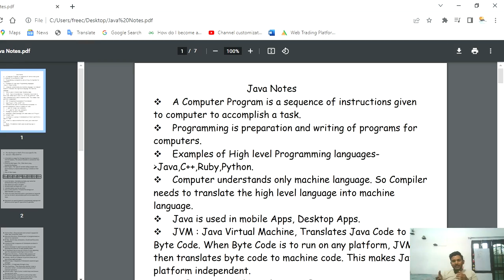Information Technology| Class 12 IT 802 | IT Java Notes class 12 |Fundamentals of Programming Notes